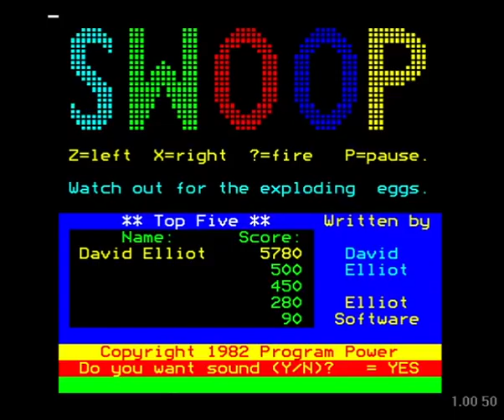Swoop (Acorn BBC Micro). Score: 1 130.